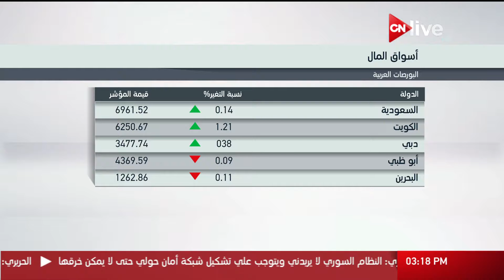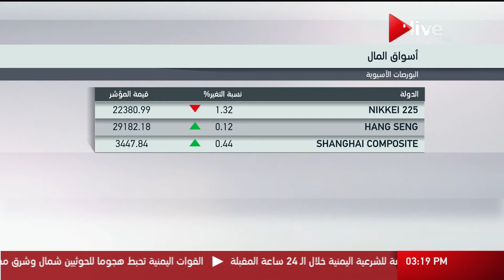أداء مؤشرات البورصات العربية والآسيوية - الاثنين 13 نوفمبر 2017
الموقع الرسمي للقناة  ..